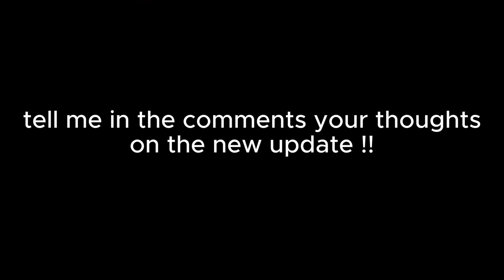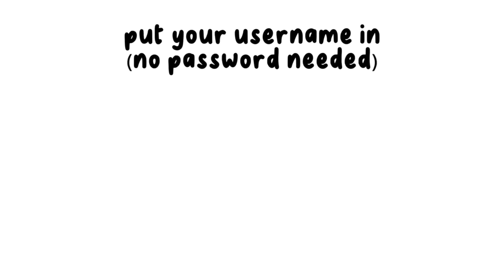MM2 BUYING NEW HALLOWEEN BUNDLE + GAMEPLAY (KEYBOARD ASMR)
:𝐯𝐢𝐝𝐞𝐨 𝐝𝐞𝐭𝐚𝐢𝐥𝐬
in this video im playing roblox murder mystery 2 and BUYING NEW HALLOWEEN BUNDLE UPDATE GAMEPLAY with keyboard ASMR
outfit credit: